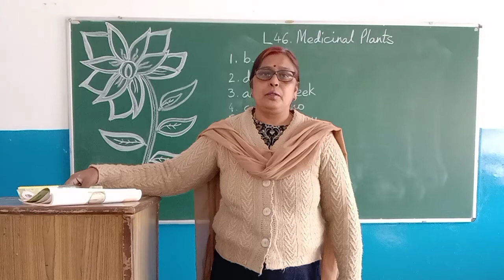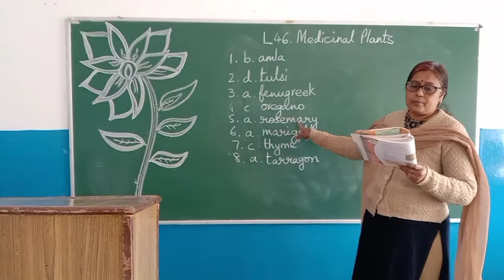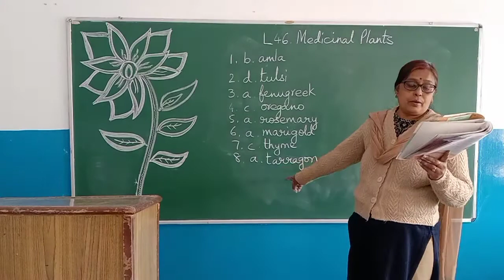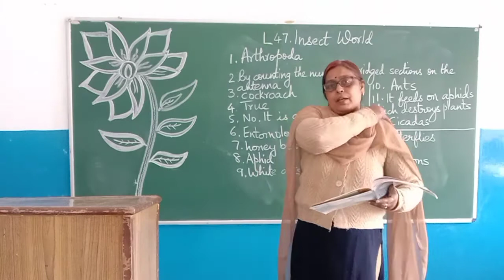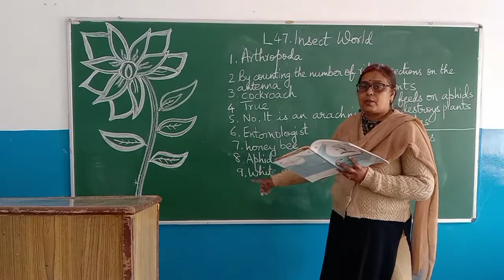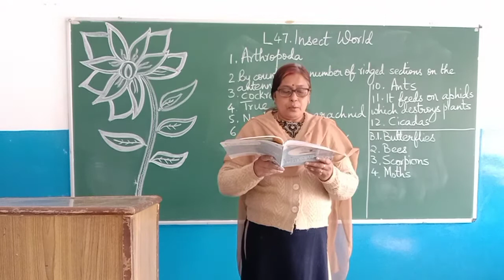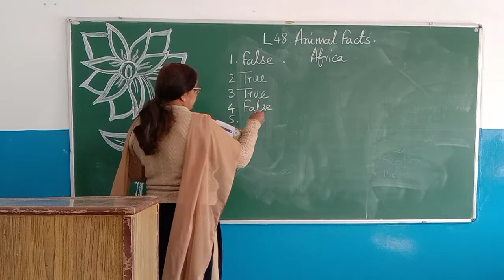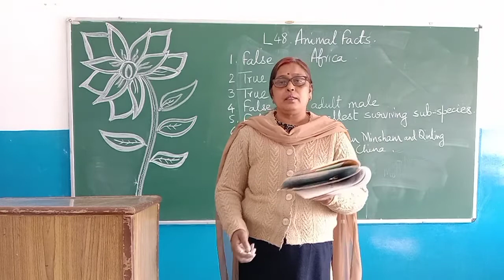Class VIII G.K. Lecture 12